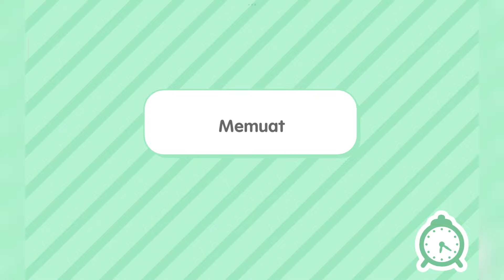Swim and Play in the water at the Water Park🥳 Toca Boca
Hello friends, today adek shafa gaming are playing the Game Toca Life World. Keep up with the adek shafa gaming fun, all my friends.
Hallo teman teman, hari ini adek shafa gaming bermain Game Toca Life World. Ikuti terus keseruan adek shafa gaming ya teman teman.